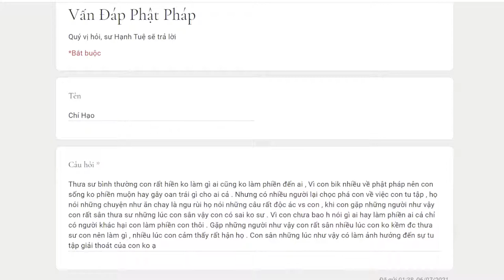734. Tu mà sân thì phải làm sao?